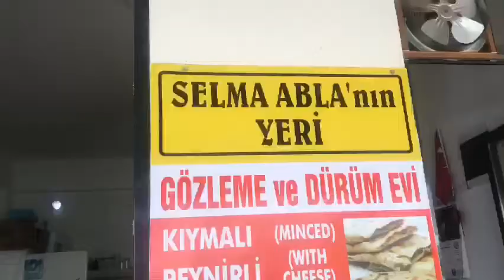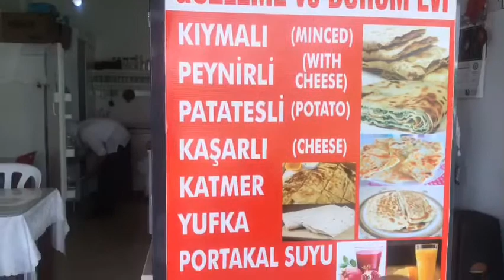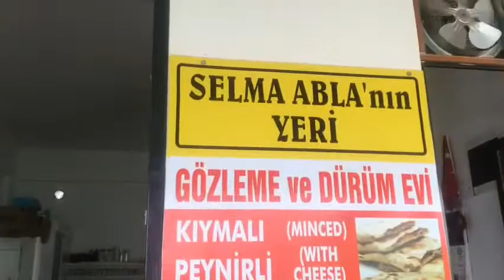Tereyağli gözleme ve Zeytinyağli misss gibi Gözleme Selma Abla (gönül yazar ve özgü Namal Müşterisi)